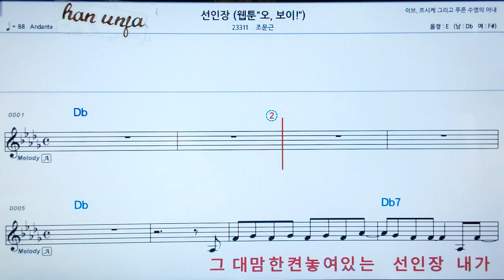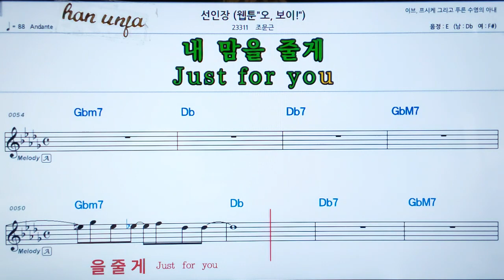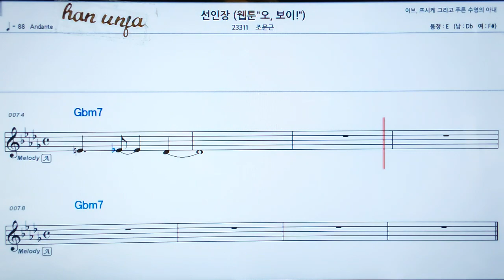💖 선인장/조문근 👍MR,가라오케 악보 코드 가사 ,Karaoke반주